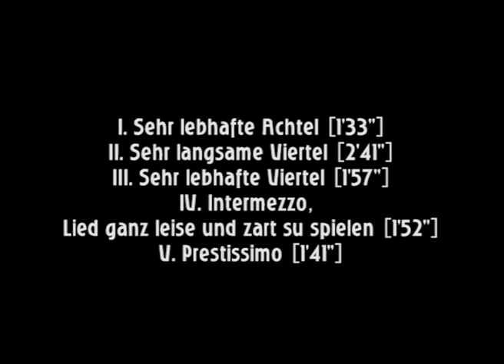Paul HINDEMITH: Sonata for solo violin Op.31 No.1 (1924) -Eugene Voronovsky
Paul HINDEMITH: Sonata for solo violin Op.31 No.1 (1924) -complete-
0:10 / I. Sehr lebhafte Achtel [1'33'']
1:43 / II. Sehr langsame Viertel [2'41'']
4:26 / III. Sehr lebhafte Viertel [1'57'']
6:24 / IV. Intermezzo, Lied ganz leise und zart su spielen [1'52'']
8:18 / V. Prestissimo [1'41'']

Eugene Voronovsky, 2001, Moscow Conservatory Rachmaninovsky Hall